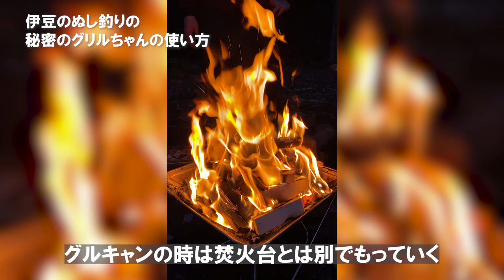ポケットに入るソロキャンプ向きの焚き火台！秘密のグリルちゃん DOD( Q1-506)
▼秘密のグリルちゃんのブログ記事はこちら

▼DOD｜秘密のグリルちゃん

【関連動画】

▼秘密のグリルちゃんで焼きチョコバナナ作ってみた｜DODドッペルギャンガー(Q1-506)【焚火台キャンプ飯】

▼キャンプで鉄板焼きステーキ！ヨコザワテッパンのシーズニングと使い方

◆使用機材◆